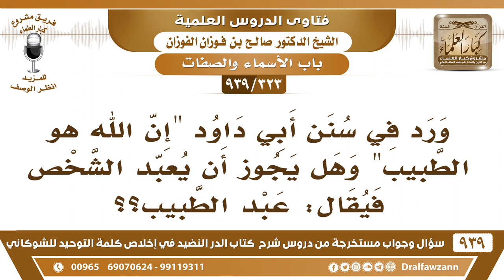[323 -939] ورد في سنن أبي داود "إن الله هو الطبيب" فهل يجوز التسمية بـ(عبد الطبيب)؟ - صالح الفوزان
-[323 -939] السؤال: فضيلة الشيخ وفقكم الله، ورد في سنن أبي داود "إن الله هو الطبيب" فهل يجوز...؟
الجواب: يعني هو الشافي هو الطبيب هو الشافي سبحانه وتعالى. السائل: وهل يجوز أن يعبد الشخص فيقال: عبد الطبيب؟، الشيخ: لا، ما هو من أسماء الله الطبيب، هذا خبر إخبار عن الله جل وعلا وتعالى  والإخبار غير التسمية، يجوز في الإخبار غير ما يجوز في التسمية.
للاشتراك في قناة الشيخ صالح الفوزان

للاستفسار والإقتراحات والدعم
رئيس الفريق
لمشروع كبار العلماء